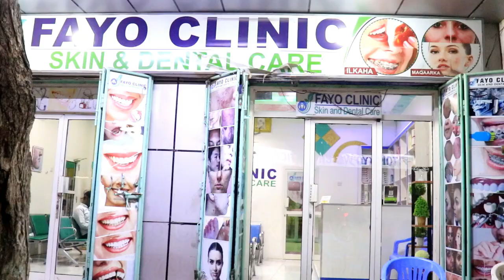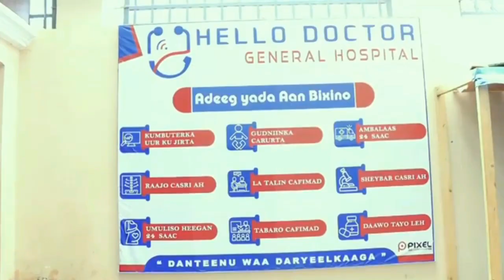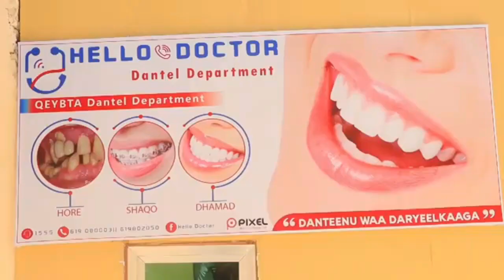AWEYS BAAFOW OO SHIRKAD CAAN AH LAGA SHAQAALEYSIIYEY 2021 HD